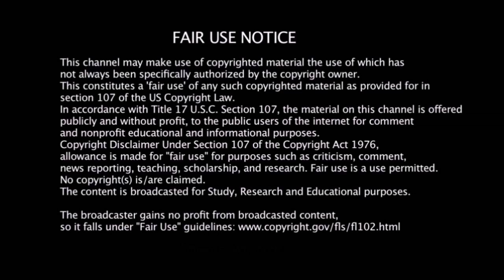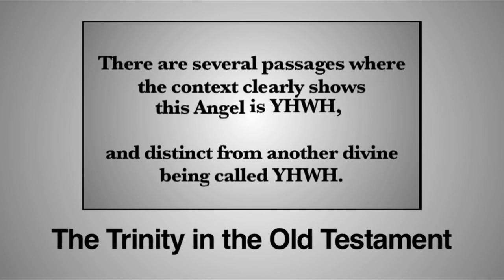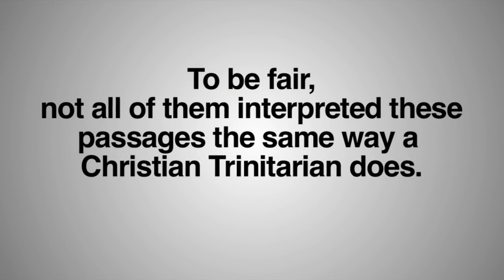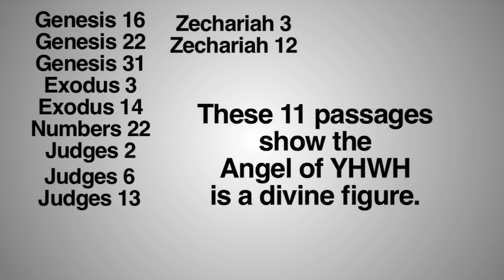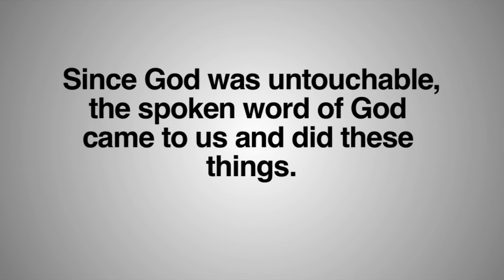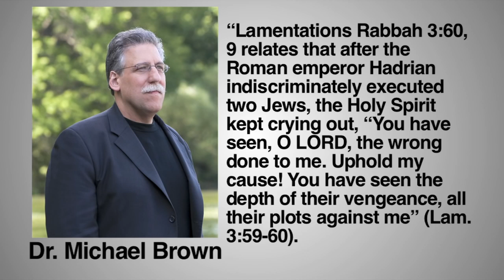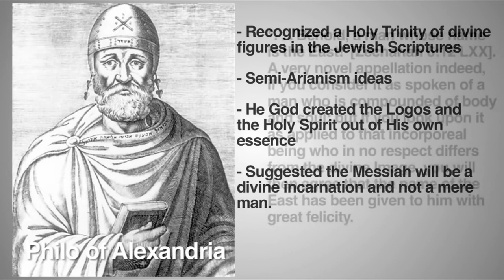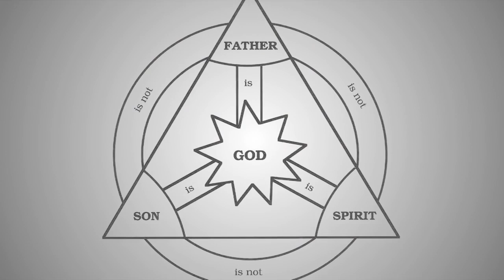Proof the Trinity Wasn't Invented by Christians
Proof the Trinity Wasn't Invented by Christians - This video proves that the Christian doctrine of the Trinity was not a novel idea invented by early Christianity or something stolen by Christians from pagan religions. It is demonstrated that it was common among Jews who predated Christianity to believe things similar to the concept of the Trinity because of what is taught in the Hebrew Old Testament.

 All credit for this video goes to Michael Jones.